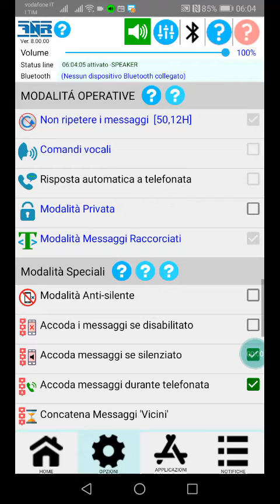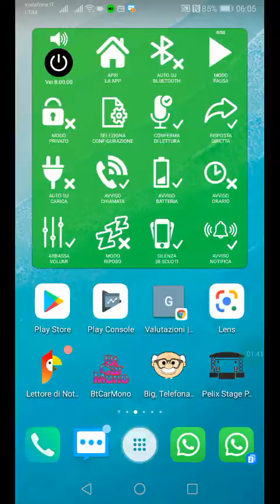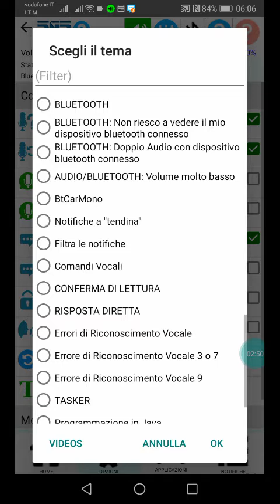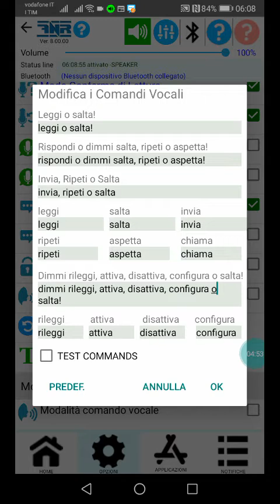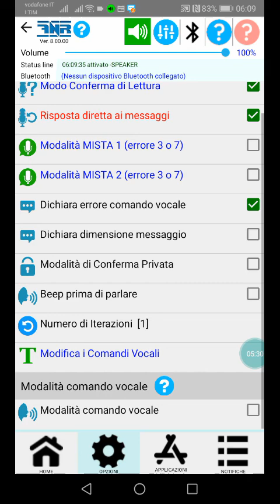3f1. COMANDI VOCALI / VOCAL COMMANDS (SUBS: DEU,ENG,ESP,FRA,ITA,POR,RUS)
Descrive come gestire i comandi vocali verso la mia app, come ad esempio la conferma di lettura e la risposta diretta a voce.
Describes how to manage voice commands to my app, such as a read receipt and direct response by voice.